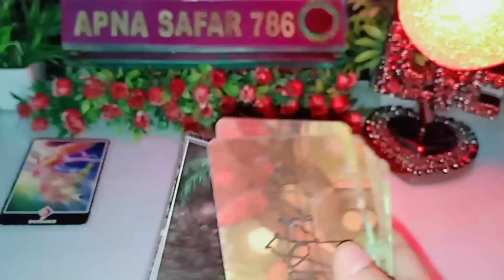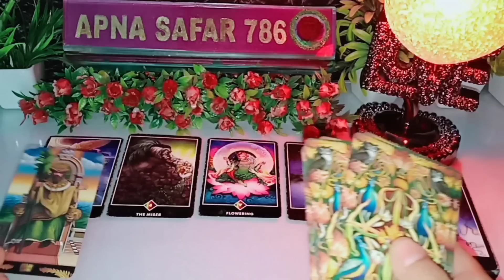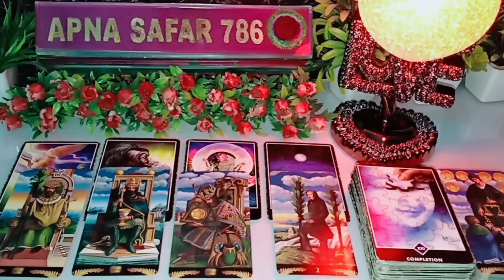😍💯THODI DER PEHLE WO KIS SE AUR KYA BAATEIN KAR RAHE THE AAPKE BARE MEIN? ❤️UNKI CURRENT FEELINGS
😍💯THODI DER PEHLE WO KIS SE AUR KYA BAATEIN KAR RAHE THE AAPKE BARE MEIN? ❤️UNKI CURRENT FEELINGS💚TODAY TAROT CARD READING 🦋TIMELESS🦋

1:- it's a general and collective reading and also it's not gender specific.this is timeless/for all zodiac signs reading.
2:- this reading describe what you are manifesting in your life by your current energy and thoughts.
3:- watch these videos for entertainment and guidance purpose and don't take any major decisions of your life based on tatot reading.
4:- this channel and videos are not responsible for what you do in your life. 5:- I don't do personal reading so be aware of froud people.
6:- I never provide my number in comment & description section please be aware of scammers & frouds.